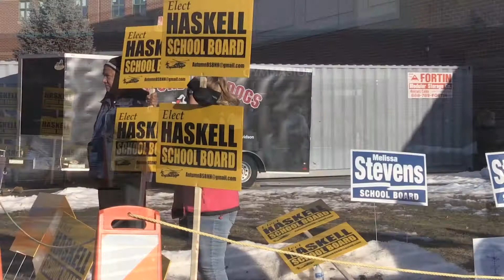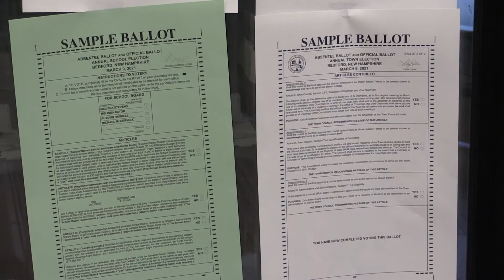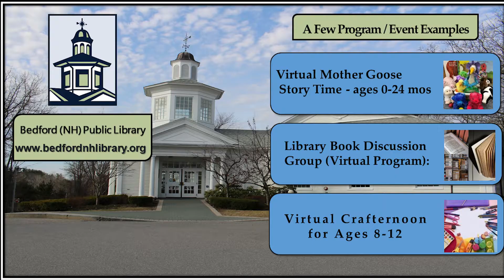Bedford Community Corner Show - March 26, 2021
Check out Episode 5 of "Bedford Community Corner" starting tomorrow on BCTV Channels 16 and HD1072 for program times.  Producer / Host George Cox brings you many interesting events & topics happening in the Community.
On this edition, the vaccine clinic from Bedford High School, Post town election coverage with Kelleigh Murphy, DPW "Cub" Clean up info and more!Be sure to subscribe to our channel by clicking on Subscribe button and ring the bell to get updated when we upload a video.